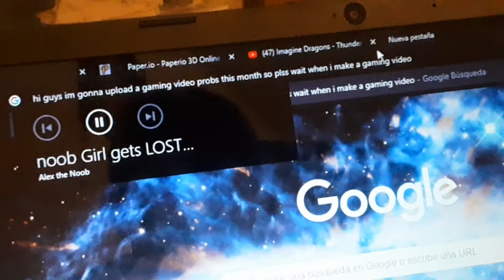gaming announcement plsss wait for gaming video